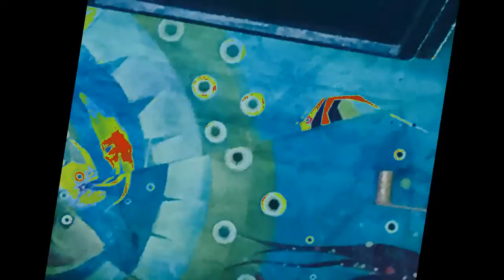Wonderous Times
Lo-fi house